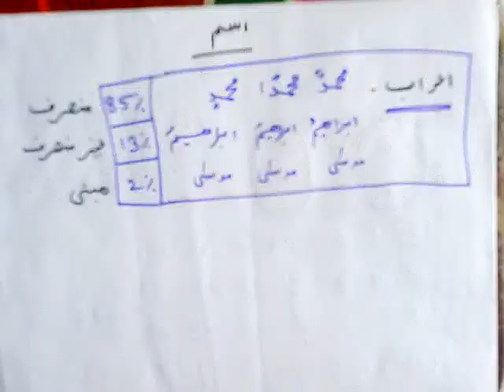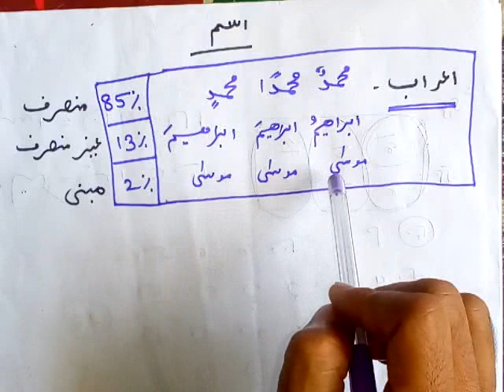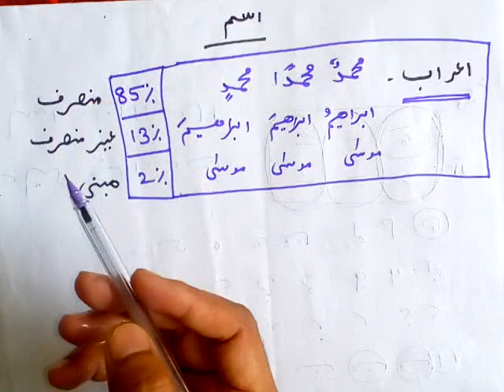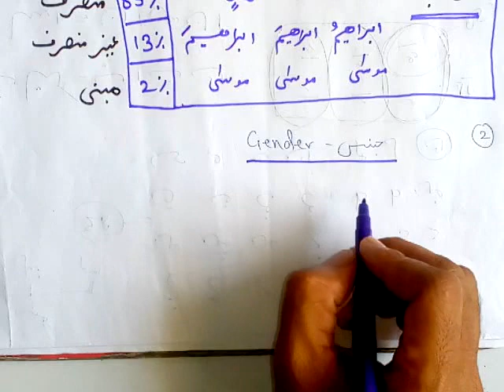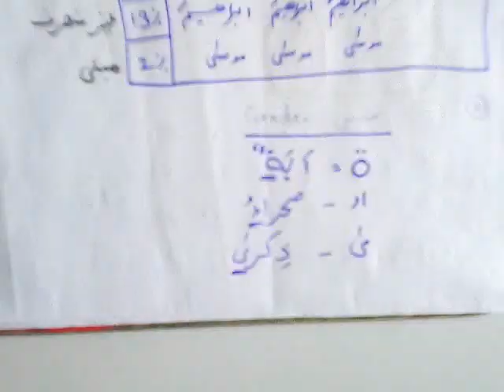Lec03 - Jins (Gender) - Urdu